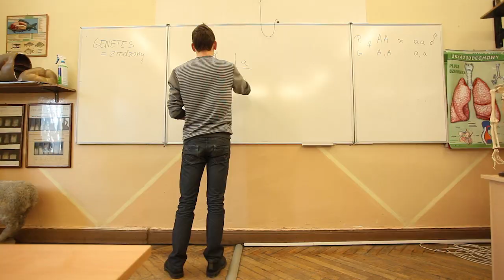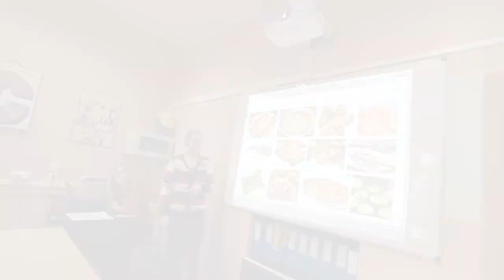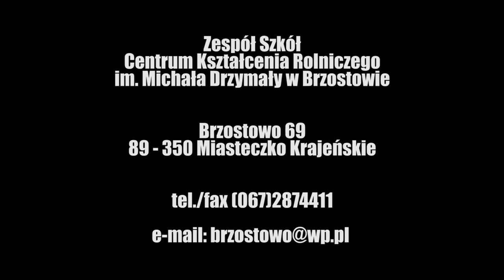ZS CKR BRZOSTOWO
Film promujący szkołę